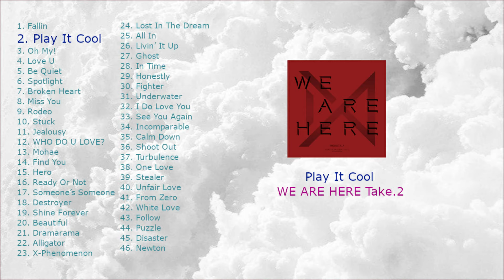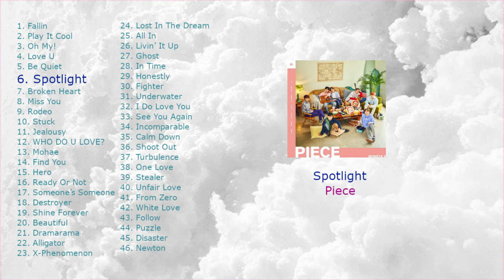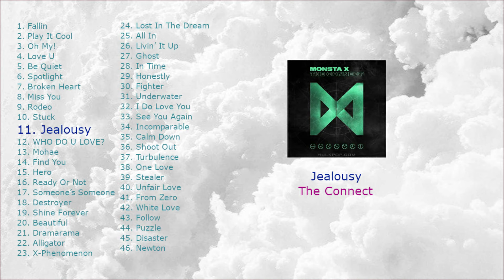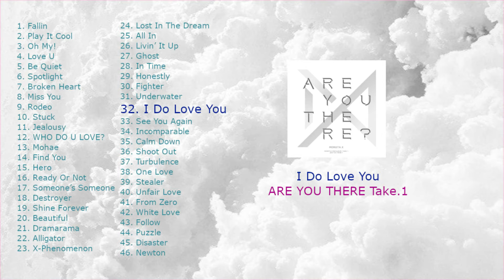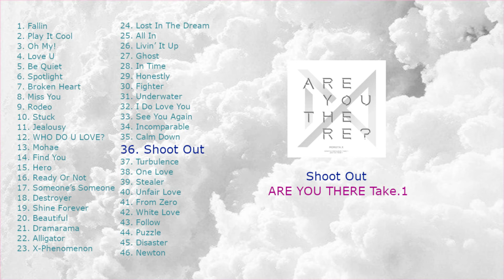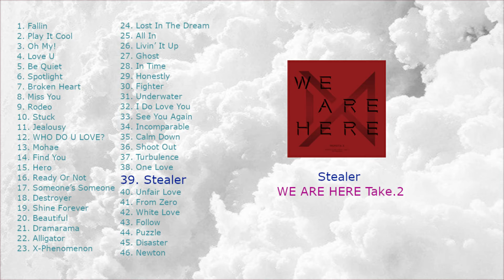best monsta x songs 2015-2019 | 몬스타 엑스 최고의 노래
lol jk, all monsta x songs are fcking jams, but those are some of my fav
enjoy lads